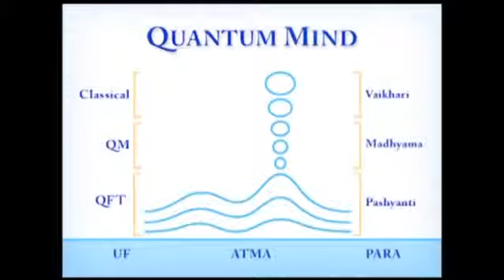1 - ЯГЬЯ МАХАРИШИ: ЧТО ЭТО ТАКОЕ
Перевод Алексея Перекалина.